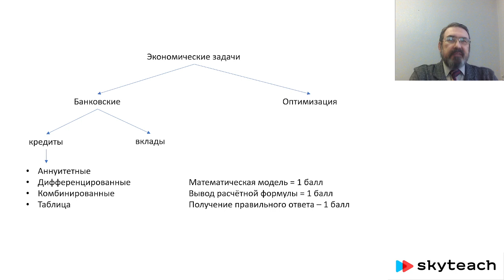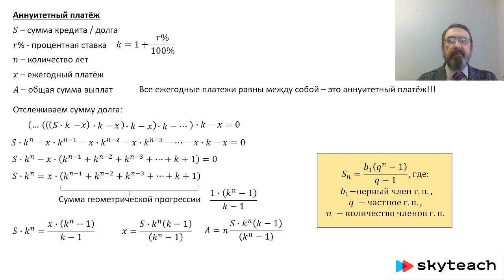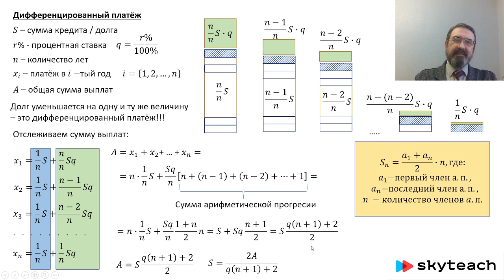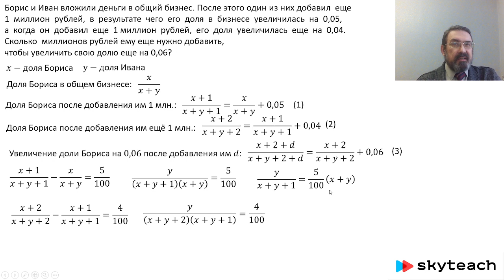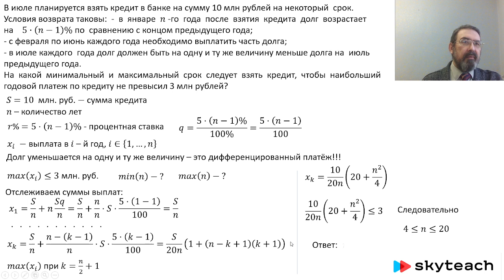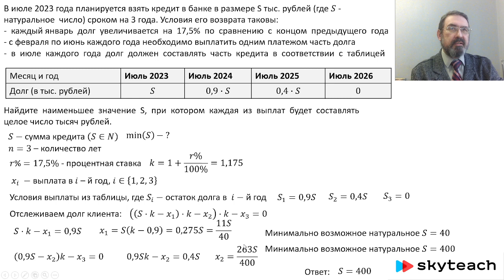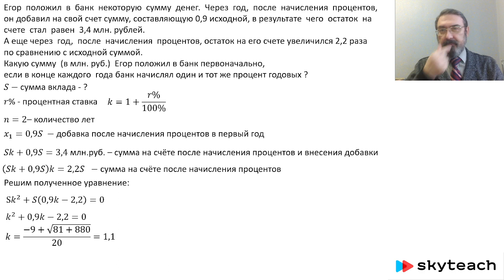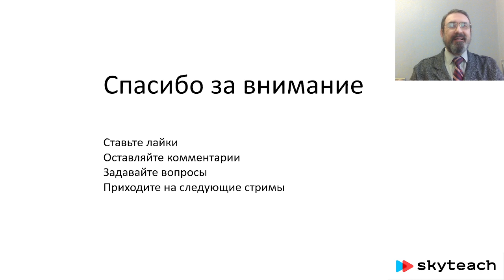Экономические задачи на ЕГЭ даются детям непросто - Дмитрий Власов, преподаватель Skysmart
Экономические задачи на ЕГЭ даются детям непросто. Дмитрий Власов, преподаватель Skysmart, поделился знаниями о том, как с ними справиться.

Вы учитель математики? Попробуйте себя в онлайн образовании! Преподавайте с комфортом и достойным доходом.